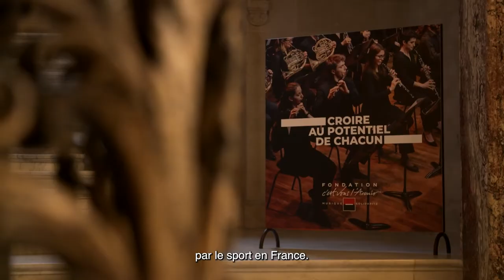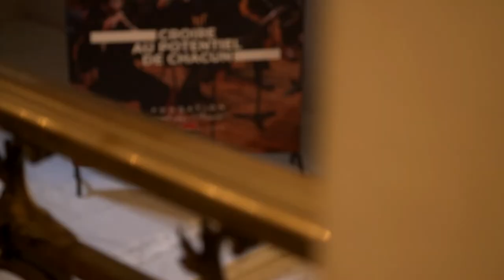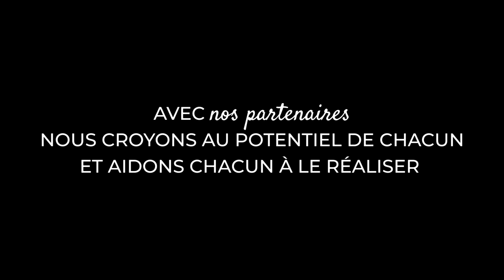Croire au Potentiel de chacun - Les partenaires de la Fondation Société Générale s'expriment (1/5)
Avec nos partenaires, nous croyons au potentiel de chacun et aidons chacun à le réaliser. Dans ce premier épisode d'une série de 5 vidéos témoignages, la parole est donnée Philippe Oddou, Directeur Générale de l'association Sport Dans La Ville, Louis-Noël Bestion de Camboulas, Directeur de l'Ensemble des Surprise et à Sine Meigney de l'association Rev'elles